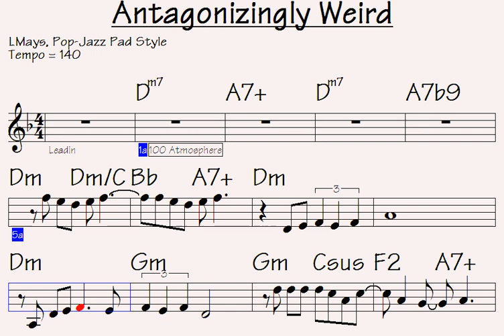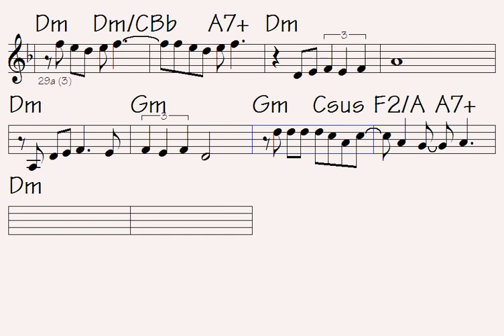Curiously Bizarre: Unraveling the Newly Thriving Enigma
Link to buy all data for this song: Antagonizingly Weird (music sheet notation - double-duration mp3 audio - transposable solo licks in midi file - mp4 video to play along...)